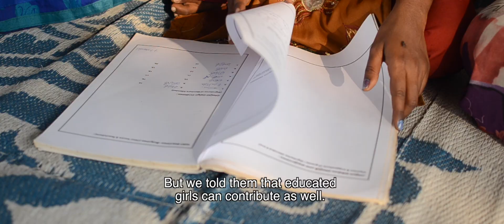BALIKA short documentary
Balika (which means ‘girl’) is an image of what it is like to be a girl or young women in contemporary poor rural south India. This documentary is about the Balika Sanghas: groups of adolescent girls in small villages of south India who come together once every fortnight to discuss issues related to their education and development, as the rights of these girls are often subordinated to those of boys.